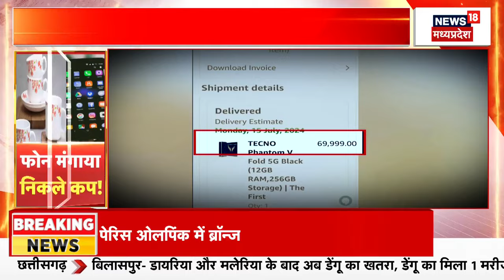Himachal Cloud Burst: हिमाचल प्रदेश में कुदरत का कहर, तस्वीरों में देखें तबाही का मंजर | Latest News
Himachal News Updates : मौसम विज्ञान केंद्र शिमला के वैज्ञानिक संदीप कुमार ने बताया कि बीते 24 घंटे के दौरान प्रदेश में अधिकांश क्षेत्रों में बारिश हुई है, कुछ जिलों में भारी बारिश से रिकॉर्ड की गई है. चंबा, कांगड़ा, बिलासपुर हमीरपुर, सोलन शिमला में कुछ स्थानों पर भारी बारिश हुई है. हिमाचल प्रदेश में बीते 24 घंटे के दौरान अधिकांश क्षेत्रों में बारिश हुई है, जिसमें कुछ स्थानों पर भारी बारिश से तबाही का मंजर देखने को मिला है. मौसम विभाग ने आज प्रदेश के कुछ भागों में भारी बारिश का ऑरेंज अलर्ट जारी किया है.